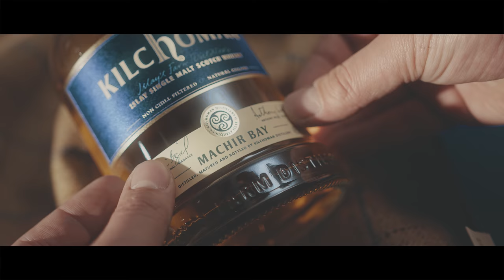Meet Anthony Wills, Kilchoman Founder and Managing Director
In the first of our People Behind the Whisky series we meet Anthony Wills, Founder and Managing Director of Kilchoman Distillery. Anthony and his wife Kathy created Kilchoman from a collection of derelict farm buildings in 2005, in doing so they established the first new distillery to be built on Islay in over 124 years. Their passion for whisky and ambition to revive the traditions of farm distilling has transformed Kilchoman from a fanciful dream into celebrated reality.